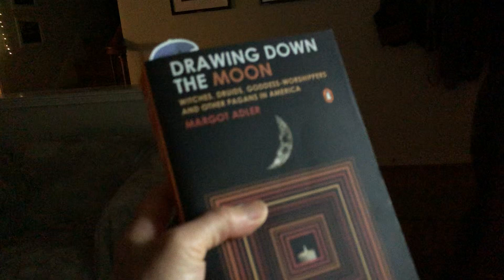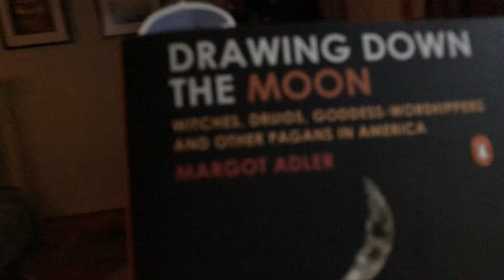Happy summer solstice!!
Super random and all over the place, but hey, I hadn't had my tea yet!